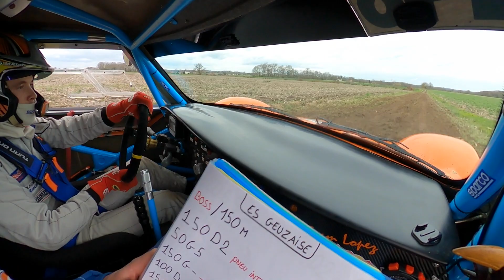Rallye Collines d'Arzacq 2022 ES GEUZAISE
Caméra embarquée équipage 248 Cledze Suzuki.